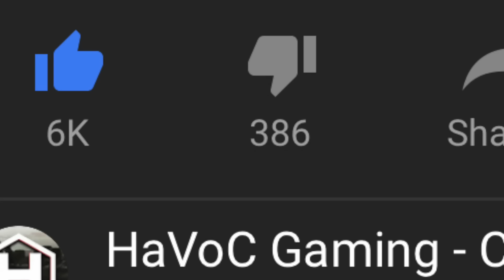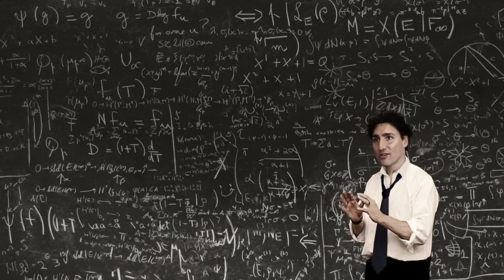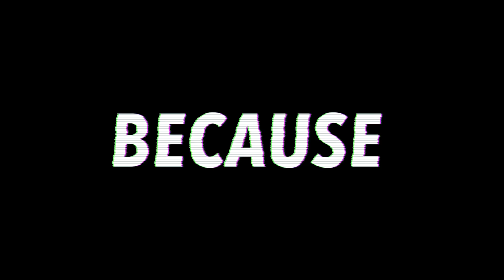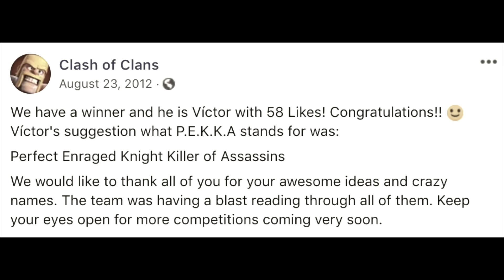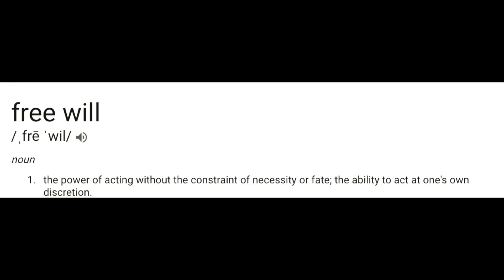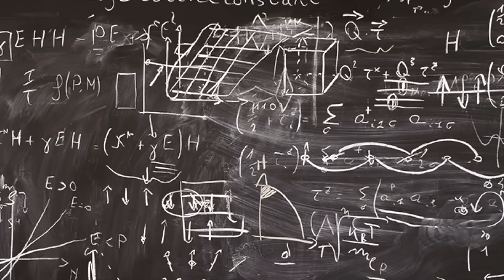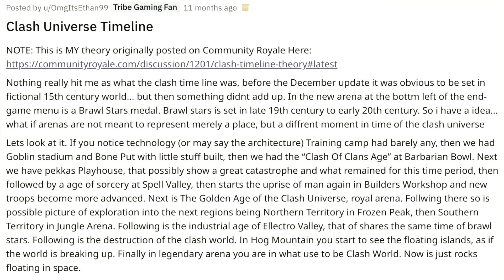7 DARKEST Conspiracy Theories About Clash Royale!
Clash Royale Gameplay by Havoc Gaming- 7 DARKEST Conspiracy Theories About Clash Royale! - Are They Myths, Stories, or Just Creepy Theories? - Also Check Out 25 Things Players LOVE in Clash Royale (Part 6)

I offer, Clash of Clans Clash Royale Comedy strategies And Tactics as well as Town Hall Defense (Hybrid,Farming,Trophy,War) And ClashofClans New Update Ideas with Base Builds for TH5 TH6 TH7 TH8 And TH9 subscribe for more!!!

Clash Royale

FEATURES
● Learn different battle tactics by watching the best duels on TV Royale brawl stars clash with shane